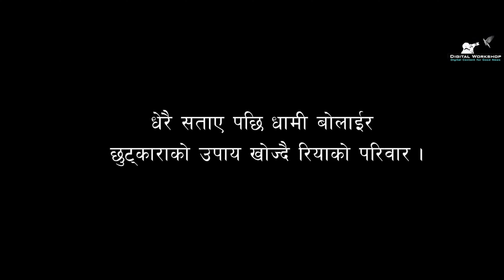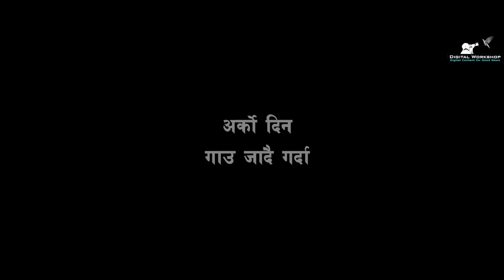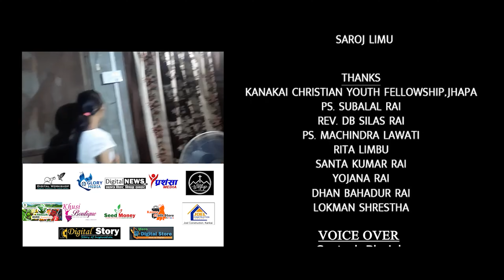RAHASYA Christian Movie Final | ख्रीष्टियन कथा रहस्य | Christian Web Series | Familiar Spirit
Film by Subash Rai
Camera/Edit/Color/ Sound/A.D._ Simon Chamling Rai
Cast _ Saroj Limbu | Sabin Gahatraj | Jeena Limbu | Priskila Rai | Bibek Sherpa | Subash Gajmer | Nirmala Magar | Samuel Rai | Jharana Rai
Voice Over | D. Santosh Bhujel & Subash Rai

Special Thanks.

Location : Surunga Jhapa

If you have any Suggestion than.
Pokhara - Nepal

Our Digital Service & Courses
. Photography
. Videography
. Video Editing
. YouTube Management
. Graphic Design